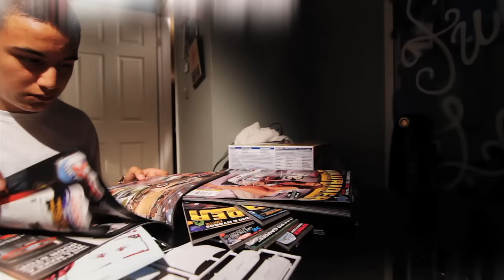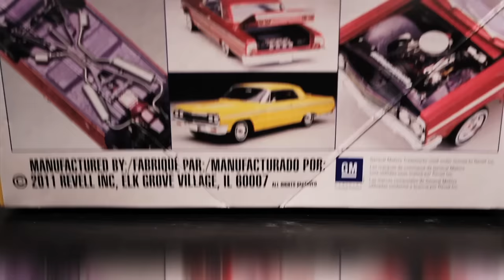Murs & Fashawn - '64 Impala (Explicit)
New music video off Murs & Fashawn's 'This Generation' album, which is currently on sale for $7.99 at iTunes for a limited time: http:/

Directed by Punit Dhesi
Song produced by Beatnick & K-Salaam

Catch Murs & Fashawn on the 'Road to Paid Dues' Tour. Tickets/Dates
Paid Dues Festival on March 30th at the NOS Events Center in San Bernardino, CA. Tickets available